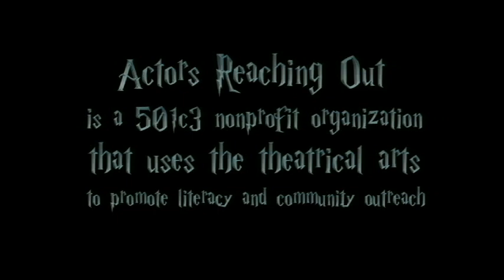Voldemort's Sorry (Not Sorry)